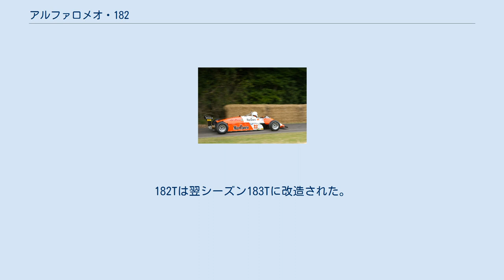アルファロメオ・182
アルファロメオ・182は、アルファロメオが開発したフォーミュラ1カー。
1982年シーズンに投入された。
1982年ブラジルグランプリでデビューし、第3戦のロングビーチではアンドレア・デ・チェザリスが平均時速141.331 km/h (87.819 mph)でポールポジションを獲得した。
ベストリザルトはモナコでチェザリスが獲得した3位であった。
アルファロメオは1982年シーズン異なる3種のマシンを使用した：179D（2エントリー）、182（28エントリー）、182B（2エントリー）：全てのマシンがアルファロメオ製3リットルV12エンジンを搭載した。
そのエンジンは540馬力/12,000rpmを発揮した。
 182Bはゾルダーで行われた1982年ベルギーグランプリで初めてテストされた。
車体は12センチメートル (4.7 in)狭くなり、新型排気管とサイドスカートが装着された。
 イタリアグランプリではV8ターボエンジンを搭載した182Tがチェザリスによってテストされた。
この車両はレースでは使用されなかった。
182Tは182Dから改造された。
182Tは翌シーズン183Tに改造された。